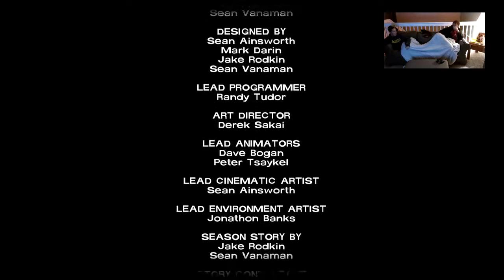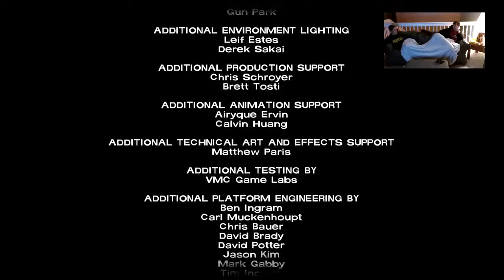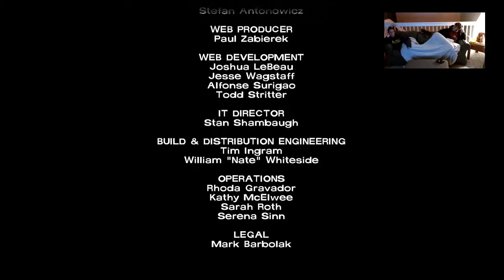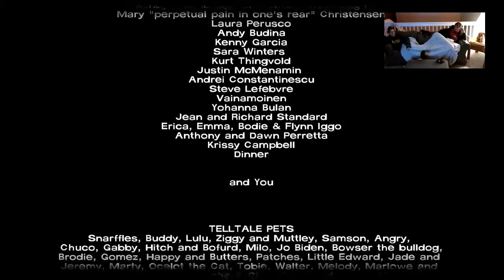The Walking Dead, Season 1 - Episode 5: "No Time Left"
Dose of Nerd Acumen, or DNA, is committed to giving the most informative and nerdy news in a fun and entertaining way!

The content we will be covering is everything from Film, Video Games, Television, Comics, Art, Wrestling, Mobile Devices and really anything technology related!

The staff features experts of every realm of the nerd world! So whether you agree or not, we want you to be a part of our madness!

DNA has a few rules here for you to follow:

1. No hazing or hate speech is allowed. No exceptions!

2. Be a part of the conversation if it interests you. We like a good and friendly debate! Especially regarding Star Wars!

3. Be yourself, we want you perspective on all of our topics!

Twitter Fans, follow us below!